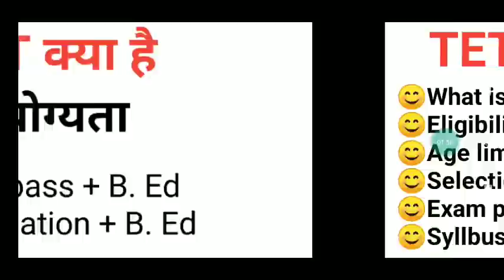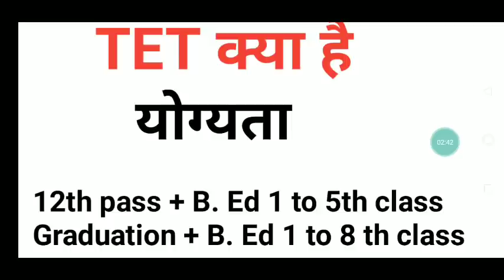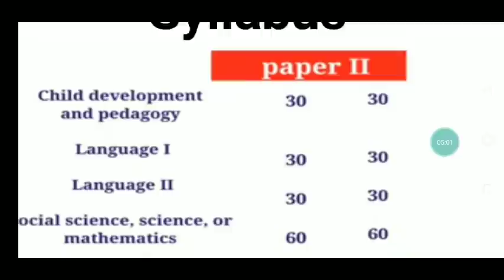B. ED के बाद TET कैसे निकाले what is TET Eligibility/ selection /exam pattern जाने सारी जानकारी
Bihar B. Ed college list government private semi government hostel फीस detail बस दो मिनट में जाने